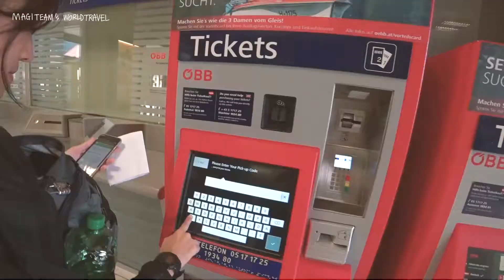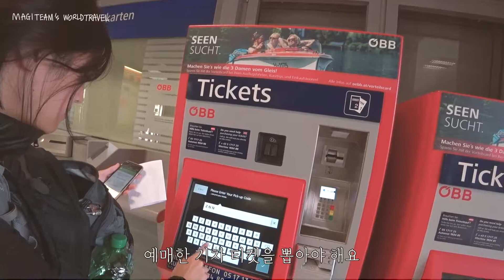🇦🇹오스트리아에 이런곳이?! |세계여행|커플여행|미지의세계|숨겨진곳|오버트라운|유럽기차여행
작년 9월에 잠깐 들렸던 오스트리아에서 정말 가보고 싶었던 곳 중 하나 인 '오버트라운'을 다녀온 여행기를 들려드릴까 합니다.

오스트리아도 기차가 잘 되어있는 편이라 OBB사이트를 통해 예매를 하면 어디든지 갈 수가 있는 편이지요! OBB사이트에서 목적지만 설정한다면 버스하고도 연계되어 있기 때문에 따로 버스 예약할 필요 없이 갈 수 있는 경로를 알려줍니다.

그리고 오버트라운을 제대로 즐기기 위해 꼭 올라야 하는 'Hoher Dachstein' 산은 케이블카를 타고 올라갈 수 있습니다. 매표소에서 정상을 올라가기 위해서는 '파노라마티켓'을 구입해야 하는데 성인 1명당 33유로로 저렴한 가격은 아니죠, 하지만 정상에 가기 위해서는 케이블카 2번을 타고, 정상에서 약간 벗어난 경치를 즐기기 위해 한번 더 케이블카를 탈 수 있고요, 모두 왕복이 포함되어 있습니다. 또 정상에 있는 전망대, 파이브핑거스를 포함한 다른 2곳을 가볼 수 있지요.
저희는 운이 좋게도 숙소에서 할인쿠폰을 줘서 약간의 할인을 받을 수 있었는데 오버트라운에서 하루 묶으실 예정이라면 숙소 주인에게 한번 문의를 해보세요!

감사합니다.